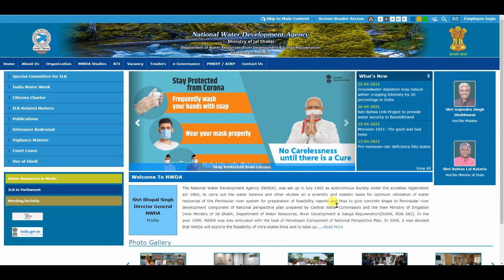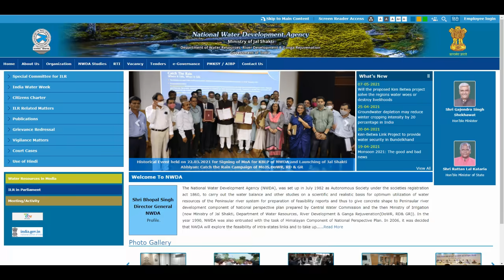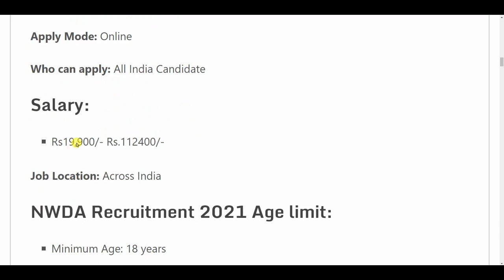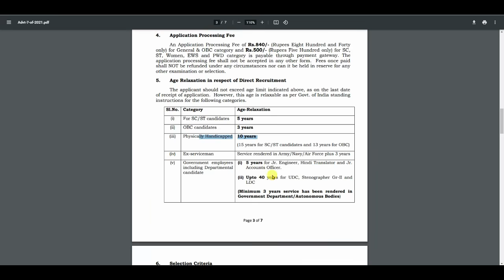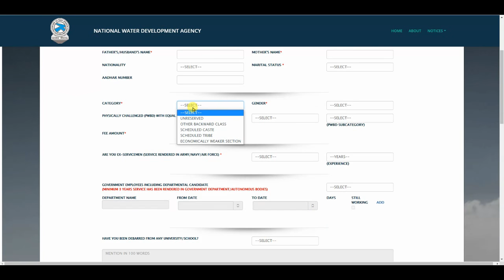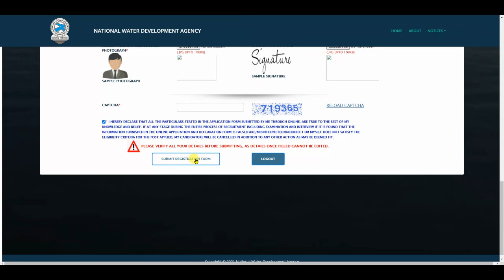Water Supply Recruitment 2021 | Jal Vibhag Bharti 2021 | New Vacancy | Govt Jobs | Sarkari Naukari